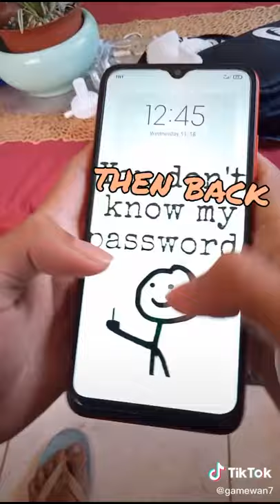Wrong password | emergency dial | IDOL MIX TV